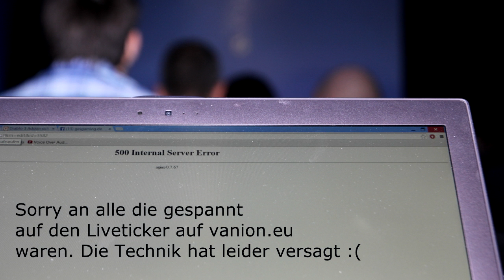Diablo 3 - Reaper of Souls - Audioblog von der Gamescom 2013